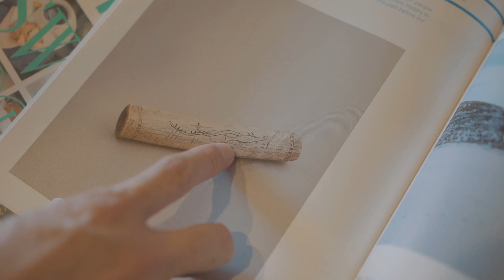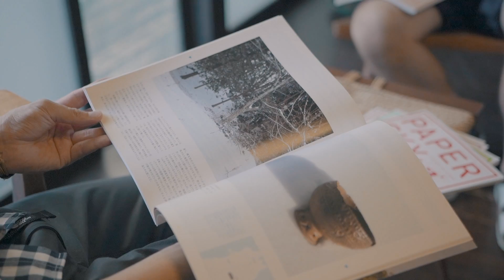Jomon Fieldwork | Nao Tsuda × Lucas B.B. Interview (Japanese)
2019年9月21日〜11月24日に長野県八ヶ岳美術館にて開催された写真家 津田直展覧会「湖の目と山の皿」会場で上映された、津田直とルーカス B.B.による縄文フィールドワークについての対談動画です。